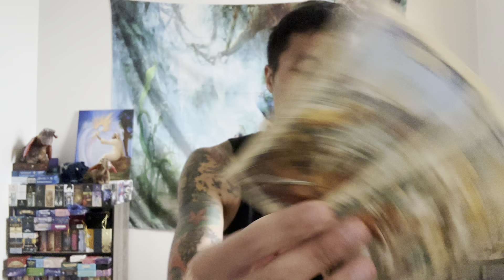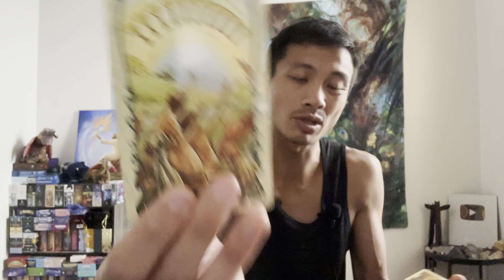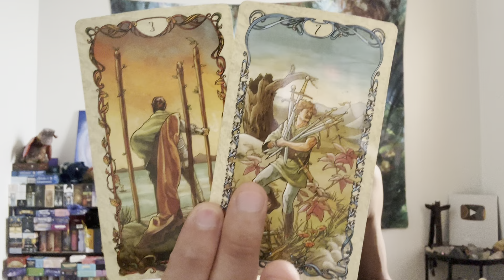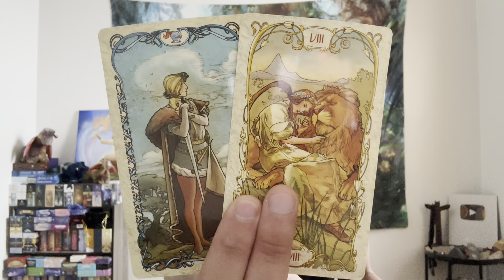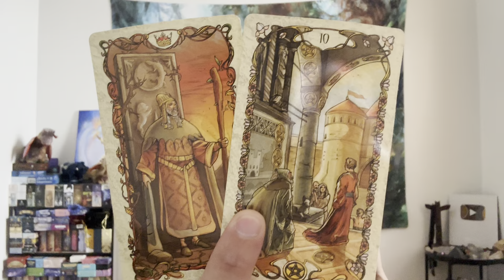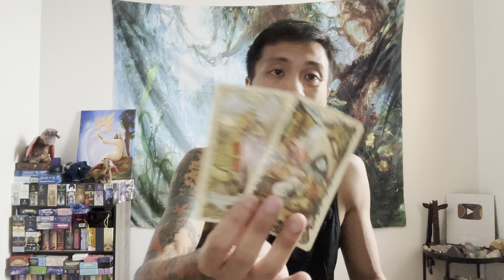Taurus ♉️ - This Is A Huge Move That Will Bring About Abundance Taurus! $$$$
This is a general reading energy check-in for Taurus for the July 2023. We will look at your overall energies and see what is surrounding you. This can be in love, relationships, friendships, family, finance, career, personal development, and spiritual development. We will see what the cards have to say.

Decks used in this reading:
Tarot Mucha